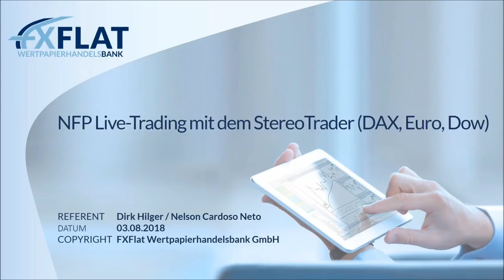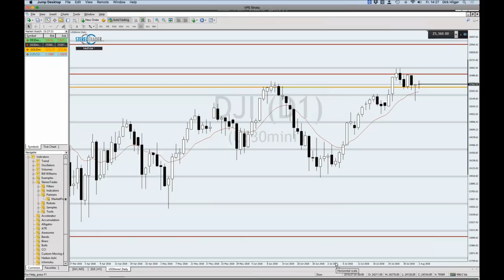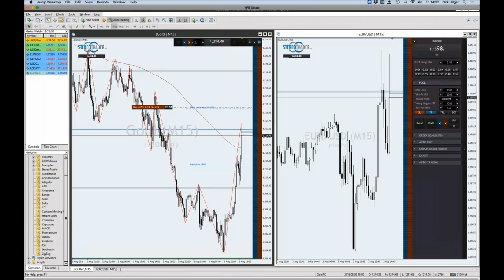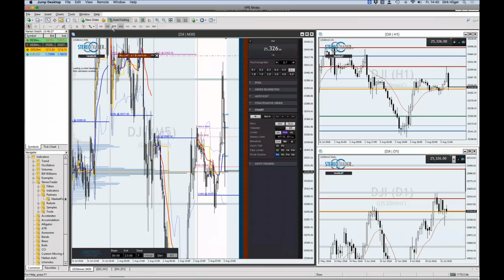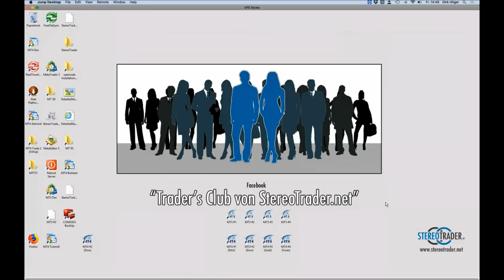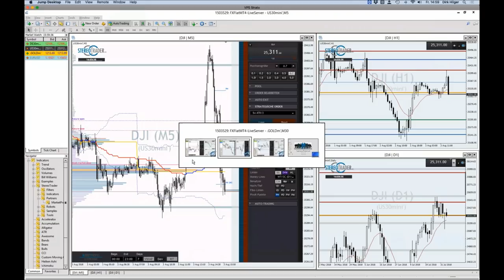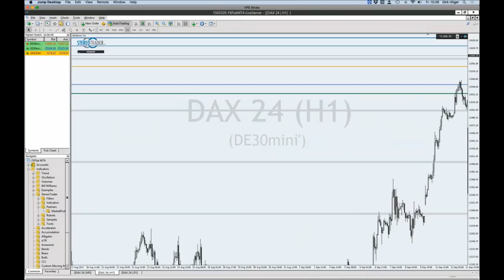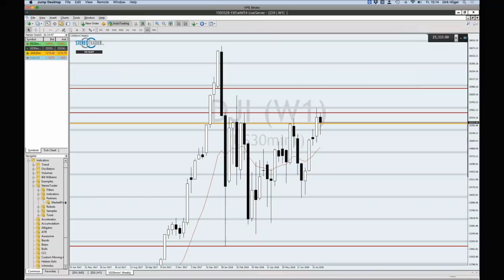FXFlat - NFP Live Trading mit dem StereoTrader DAX, Euro, Dow am 03.08.2018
NFP Live Trading mit dem StereoTrader (DAX, Euro, Dow) am 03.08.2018. Bei diesem Video stellt Dirk Hilger, Händler und gleichzeitig Entwickler der Plattform StereoTrader, die Newstauglichkeit seiner Handelsoberfläche auf den Prüfstand.

Unsere nächsten Webinartermine:
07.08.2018 | 18:00 Uhr | AgenaTrader Mercury von A-Z Teil 3
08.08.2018 | 18:00 Uhr | Julian Böhnisch - Dividende First! Aktiver Vermögensaufbau mit der Dividendenstrategie
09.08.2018 | 07:45 Uhr | FXFlat Live-Trading mit Thorsten Helbig (forexPro-Systeme)
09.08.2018 | 18:00 Uhr | Traden mit NinjaTrader 8
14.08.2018 | 18:00 Uhr | AgenaTrader Mercury von A-Z Teil 4
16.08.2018 | 09:00 Uhr | Live-Trading Spezial mit Orkan Kuyas
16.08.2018 | 18:30 Uhr | Aktien und Co mit BullishOutlook
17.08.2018 | 18:00 Uhr | Traden lernen mit Orkan Kuyas -Teil 4/8 Risk & Money Management ! Das A und O des Börsenhandels
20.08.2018 | 18:00 Uhr | StereoTrader Helpdesk - Fragen & Antworten
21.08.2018 | 09:00 Uhr | Live-Trading zur Börseneröffnung am Morgen mit dem StereoTrader
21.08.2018 | 18:00 Uhr | AgenaTrader Mercury von A-Z Teil 5
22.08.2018 | 18:00 Uhr | Andre Stagge - Die fünf besten Trading- und Investment-Strategien vom Portfoliomanager
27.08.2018 | 14:00 Uhr | Das Live-Trading Event mit Orkan Kuyas
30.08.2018 | 18:00 Uhr | Traden mit NinjaTrader 8
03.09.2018 | 18:00 Uhr | Marktausblick und Live-Trading mit Mario Lüddemann
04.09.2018 | 09:00 Uhr | Live-Trading zur Börseneröffnung am Morgen mit dem StereoTrader
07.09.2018 | 14:15 Uhr | NFP Live Trading mit dem StereoTrader (DAX, Euro, Dow)
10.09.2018 | 18:00 Uhr | Traden lernen mit Orkan Kuyas -Teil 5/8 Volumen und Orderflow Trading Part 2
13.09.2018 | 07:45 Uhr | FXFlat Live-Trading mit Thorsten Helbig (forexPro-Systeme)
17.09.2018 | 18:00 Uhr | StereoTrader Helpdesk - Fragen & Antworten
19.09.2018 | 18:00 Uhr | Traden mit NinjaTrader 8
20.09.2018 | 08:45 Uhr | Live-Trading Spezial mit Oliver Klemm
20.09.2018 | 18:30 Uhr | Aktien und Co mit BullishOutlook
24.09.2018 | 14:00 Uhr | Das Live-Trading Event mit Orkan Kuyas
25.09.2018 | 09:00 Uhr | Live-Trading zur Börseneröffnung am Morgen mit dem StereoTrader
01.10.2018 | 18:00 Uhr | Marktausblick und Live-Trading mit Mario Lüddemann
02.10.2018 | 09:00 Uhr | Live-Trading zur Börseneröffnung am Morgen mit dem StereoTrader
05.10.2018 | 14:15 Uhr | NFP Live Trading mit dem StereoTrader (DAX, Euro, Dow)
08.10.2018 | 18:00 Uhr | Traden lernen mit Orkan Kuyas -Teil 6/8 Aktienhandel in Perfektion
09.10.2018 | 09:00 Uhr | Morning Meeting und Live-Trading der Markteröffnung mit Jens Klatt
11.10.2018 | 07:45 Uhr | FXFlat Live-Trading mit Thorsten Helbig (forexPro-Systeme)
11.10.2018 | 18:00 Uhr | Traden mit NinjaTrader 8
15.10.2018 | 18:00 Uhr | StereoTrader Helpdesk - Fragen & Antworten
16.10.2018 | 09:00 Uhr | Live-Trading zur Börseneröffnung am Morgen mit dem StereoTrader
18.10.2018 | 14:00 Uhr | Live-Trading Spezial mit Mario Lüddemann
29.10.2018 | 14:00 Uhr | Das Live-Trading Event mit Orkan Kuyas
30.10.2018 | 09:00 Uhr | Morning Meeting und Live-Trading der Markteröffnung mit Jens Klatt
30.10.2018 | 18:00 Uhr | Traden mit NinjaTrader 8
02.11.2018 | 14:15 Uhr | NFP Live Trading mit dem StereoTrader (DAX, Euro, Dow)
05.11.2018 | 18:00 Uhr | Marktausblick und Live-Trading mit Mario Lüddemann
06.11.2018 | 09:00 Uhr | Live-Trading zur Börseneröffnung am Morgen mit dem StereoTrader
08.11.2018 | 07:45 Uhr | FXFlat Live-Trading mit Thorsten Helbig (forexPro-Systeme)
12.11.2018 | 18:00 Uhr | Traden lernen mit Orkan Kuyas -Teil 7/8 Börsenpsychologie
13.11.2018 | 09:00 Uhr | Morning Meeting und Live-Trading der Markteröffnung mit Jens Klatt
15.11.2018 | 09:00 Uhr | Live-Trading Spezial mit Oliver Najjar
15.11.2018 | 18:30 Uhr | Aktien und Co mit BullishOutlook
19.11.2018 | 18:00 Uhr | StereoTrader Helpdesk - Fragen & Antworten
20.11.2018 | 09:00 Uhr | Live-Trading zur Börseneröffnung am Morgen mit dem StereoTrader
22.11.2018 | 18:00 Uhr | Traden mit NinjaTrader 8
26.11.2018 | 14:00 Uhr | Das Live-Trading Event mit Orkan Kuyas